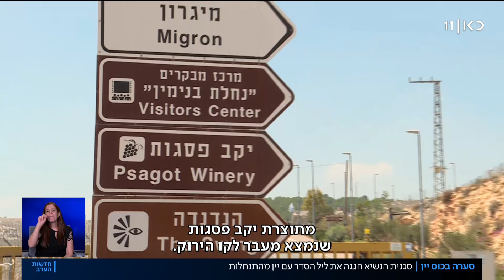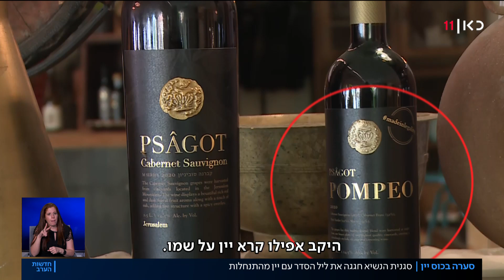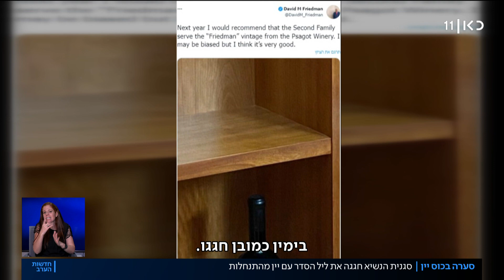"לא מבטא מדיניות": הסערה בכוס היין של קמלה האריס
כאן חדשות | בעקבות הסערה שעורר בקבוק יין תוצרת יהודה ושומרון שהיה על שולחן הפסח של סגנית נשיא ארצות הברית קמלה האריס ובעלה היהודי, האריס נאלצה להבהיר כי "היין לא נועד לבטא מדיניות". הכתבה של נתן גוטמן, מתוך חדשות הערב 17.04.22